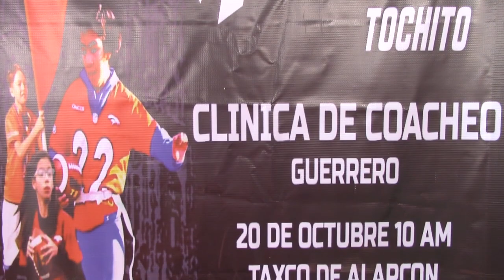RTGnoticias | Taxco sede para la temporada estatal de la NFL Tochito Flag Football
La ciudad de Taxco será sede de la temporada 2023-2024 de la NFL Tochito bandera, nivel primaria U-12 a partir del 18 de noviembre de este año, en la Unidad Deportiva de los Jales.